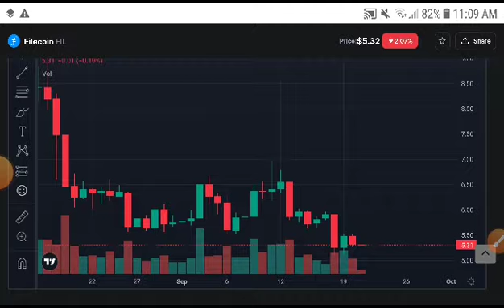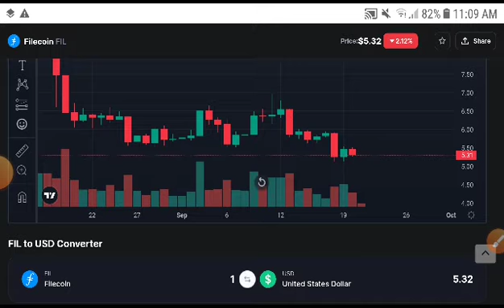Fil coin Urgent Alert! Filecoin Price Prediction! Filecoin News Today